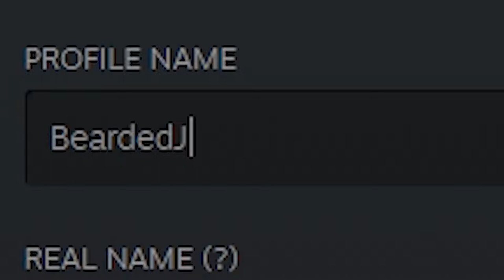Fooling around in CSGO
(There are english subtitles just turn them on)
This is not the big video
Just some filler
I don't know if i will even finish the big video
Due to lack of motivation at the moment